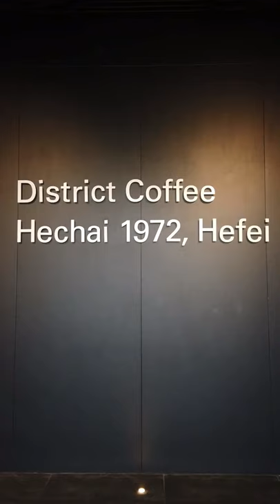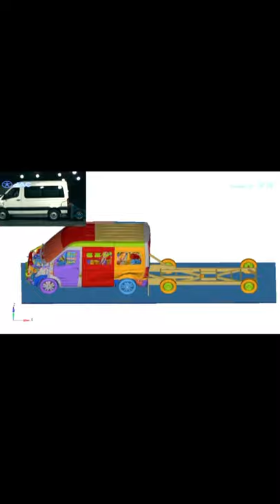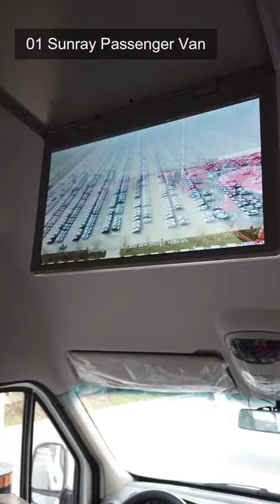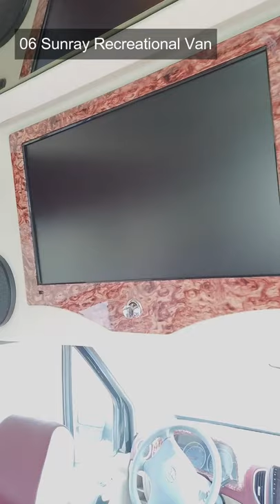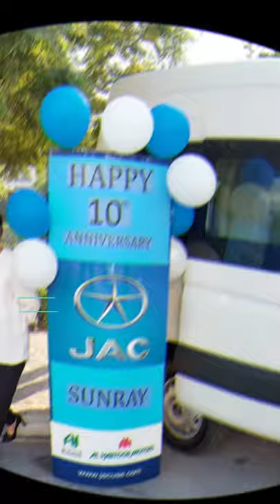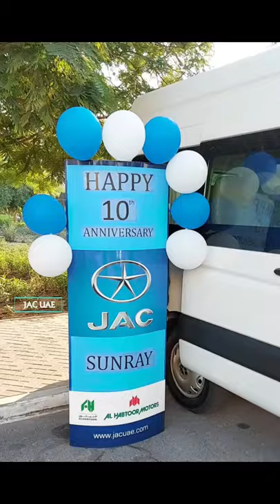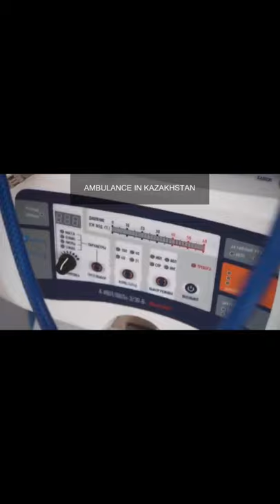JAC Sunray 10th anniversary liveshow